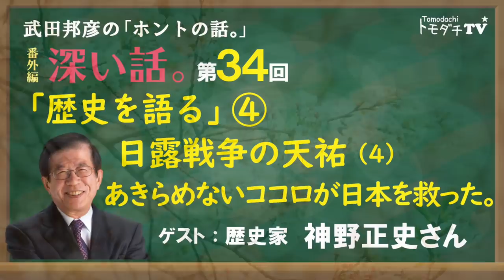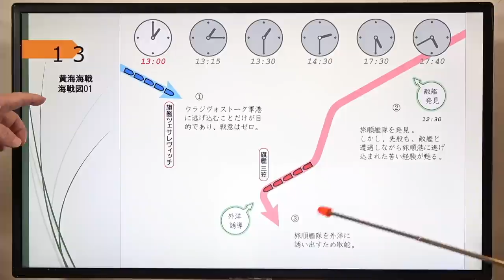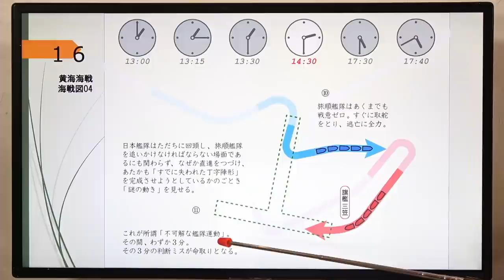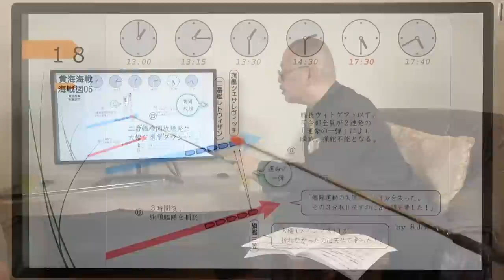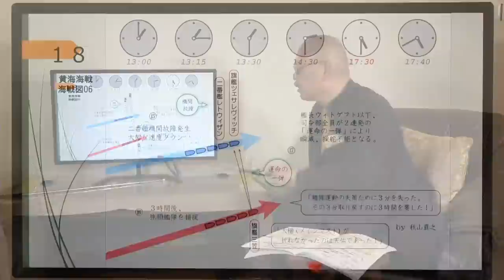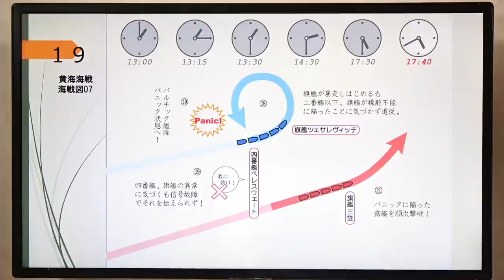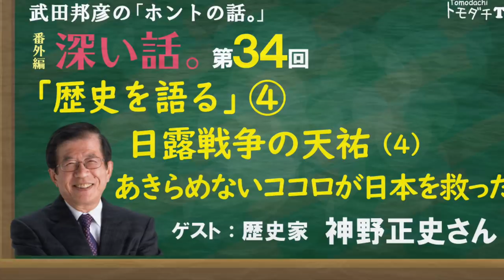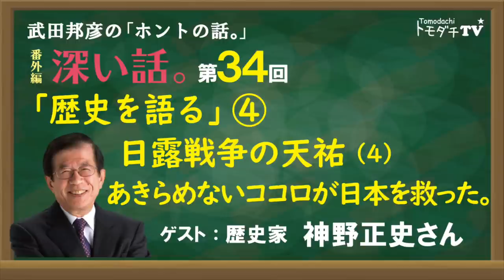【公式】武田邦彦の「ホントの話。」番外編・深い話 第34回「歴史を語る」④ 日露戦争の天祐（4）あきらめないココロが日本を救った。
世界から日本を知る。
科学者・武田邦彦と歴史家・神野正史が、
歴史を語る、対談シリーズ。

日露戦争の天祐（４）
あきらめないココロが日本を救った。

‹ゲスト›
神野正史さん

世界史ドットコム主宰。
学びエイド鉄人講師。
ブロードバンド予備校世界史講師。
歴史エヴァンジェリスト。

1965年名古屋生まれ。

出産時、超難産だったため、分娩麻痺により生まれつき右腕が動かない。

剛柔流空手初段、日本拳法弐段。

立命館大学文学部史学科卒。

教壇では、いつも「スキンヘッド」「サングラス」「口髭」「黒スーツ」「金ネクタイ」という出で立ちに「てるてるテキスト」を用い、「神野オリジナル扇子」を揮いながらの講義、というスタイル。

既存のどんな学習法よりも「たのしくて」「最小の努力で」「絶大な効果」のある学習法の開発を永年にわたって研究し、開発された『神野式世界史教授法』は、毎年、受講生から「歴史が"見える"という感覚が開眼する！」と、絶賛と感動を巻き起こす。

「歴史エヴァンジェリスト」として、執筆、ＴＶラジオ出演、講演、雑誌取材、ゲーム監修など、多彩にこなす毎日。

‹近著›
・その日何があったかがわかる 1日1話5分で身につく歴史の教養365
（宝島社　2021年10月）

・世界史劇場 春秋戦国と始皇帝の誕生
（ベレ出版　2021年7月）

・「世界史」で読み解けば日本史がわかる
（祥伝社　2021年6月）